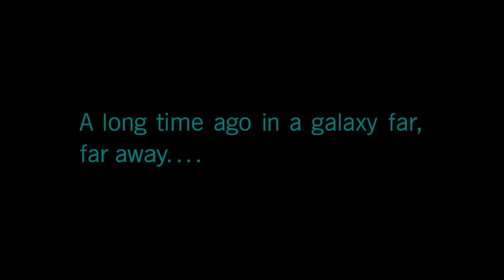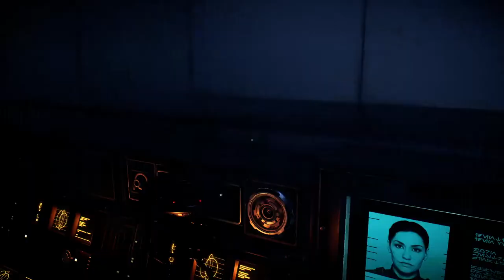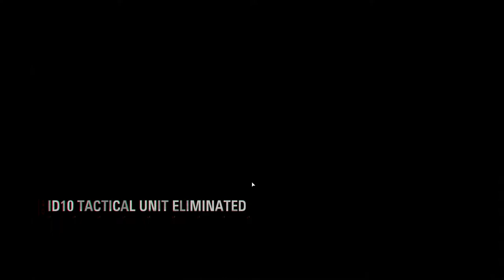( Star Wars Battle Front II )